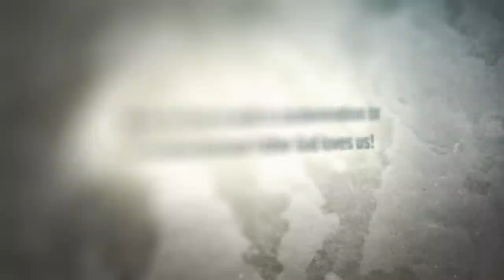Do You Need an Attitude Realignment?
Do you find it hard to be happy? Is it difficult for you to cultivate gratitude and thankfulness in life? In today's episode, find the encouragement you need to change your outlook on life. Discover how changing your perspective can benefit you and your walk with God.

Series: Psalm 103 Season 1
Episode 1 of 3: Do You Need an Attitude Realignment?